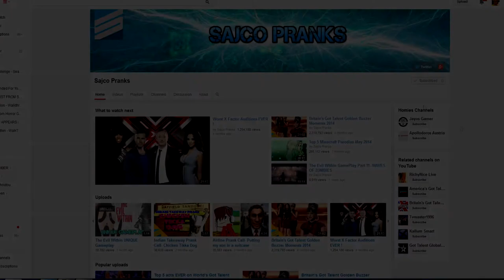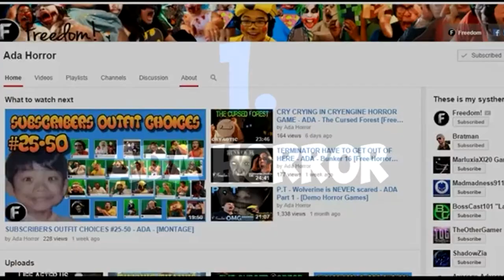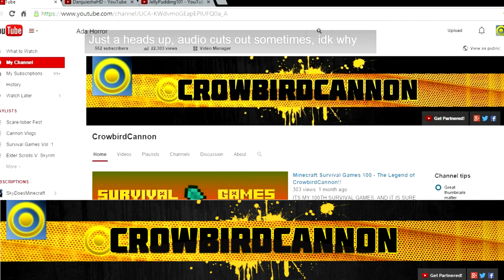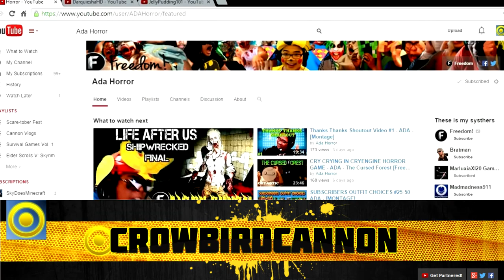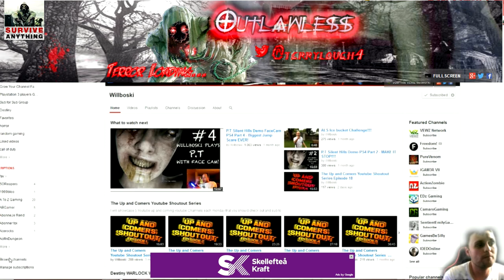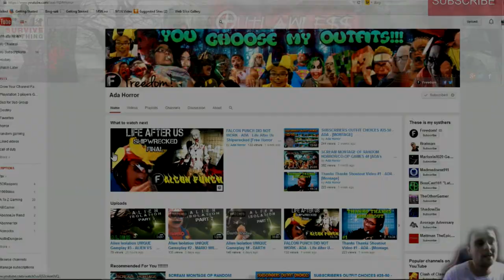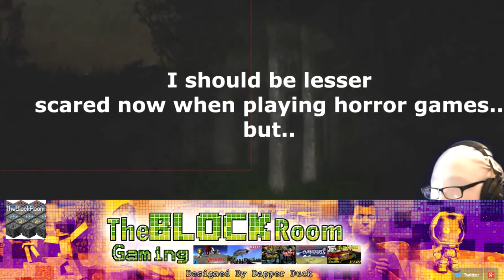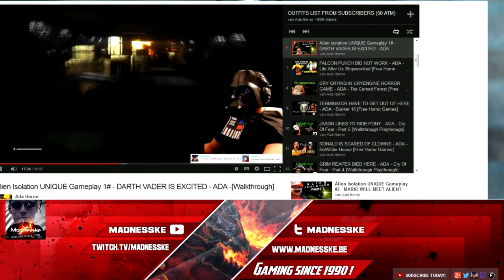Thanks Thanks 2 Shoutout Video - ADA - [ Thanks Montage 6#]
Thanks Thanks 2 Shoutout Video  - ADA - [Montage]WARNING - THIS VIDEO MAY CONTAINS SCREAMS BE AWARE OF VOLUME!!

THANKS SO MUCH FOR THE SUPPORT GUYS! i wish i could thanks you more THANKS THANKS! :D:D:D hope this video will help you as much it helped me:) !

//ADA!

Shout out people!

2: Have a good mic

Or